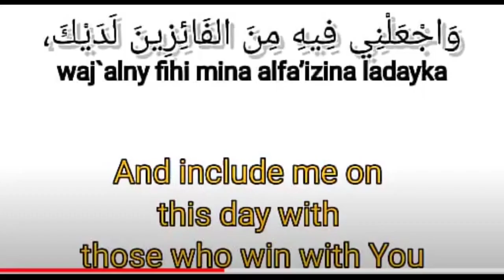RAMADAN DUA DAY 10